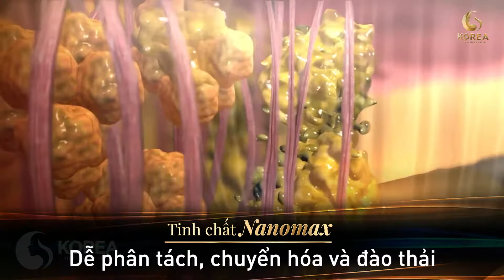Phương pháp giải cứu mỡ thừa cho người già và phụ nữ trung niên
☑️ GIẢI_CỨU 10-15kg mỡ cho người già và phụ nữ trung niên
➖ Liên kết mỡ thừa khó_giải_ phóng
➖ "Căn bệnh" thừa cân ảnh hưởng trực tiếp tới sức khỏe và đời sống
❓ Giảm cân an toàn cho người cao tuổi như thế nào?
👉 CN Max Thin Nanomax - Vắt kiệt mỡ lâu năm
👉 Giảm mỡ xóa sạch bệnh lý!
👉Tổng đài tư vấn 24/7: 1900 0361

     - Cơ sở Hà Nội: Toà nhà 100 Triệu Việt Vương, Hai Bà Trưng, TP. Hà Nội
     - Cơ sở TP. Hồ Chí Minh: Toà nhà số 1 Trần Nhật Duật, Phường Tân Định, Quận 1, TP. Hồ Chí Minh.